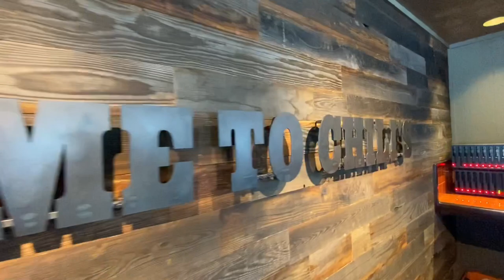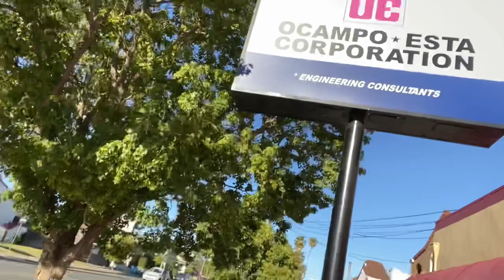VLOG #4 (English Only 😂)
With the honorable Mr. President, Russel Ocampo